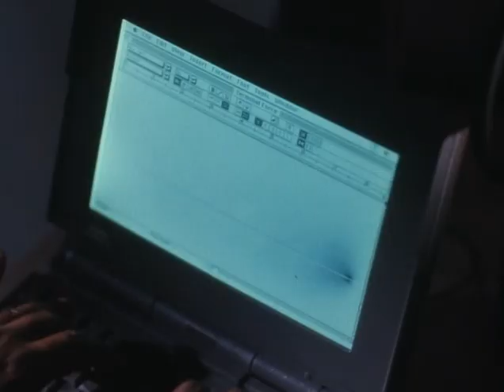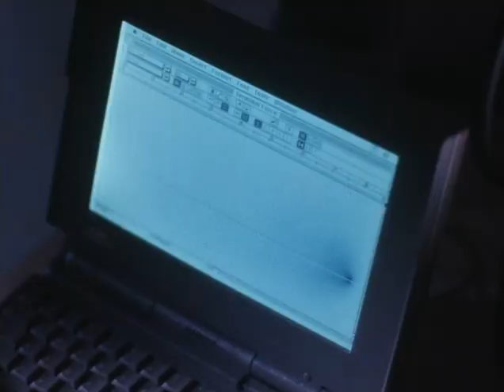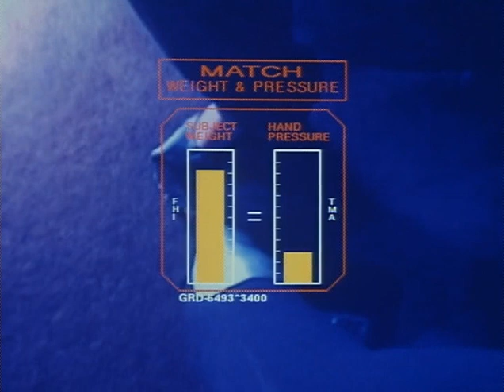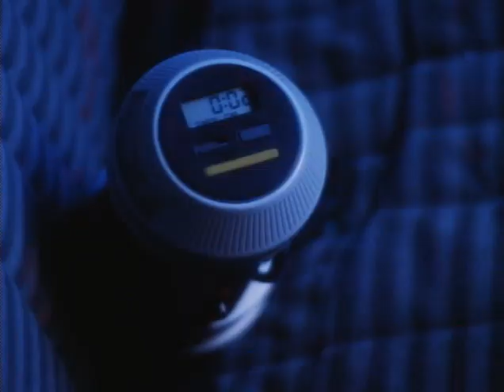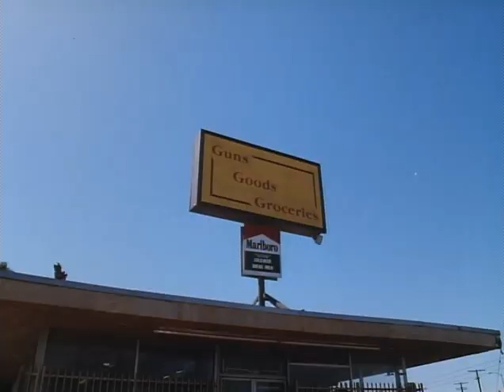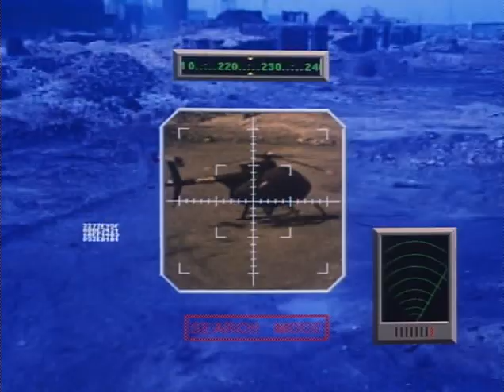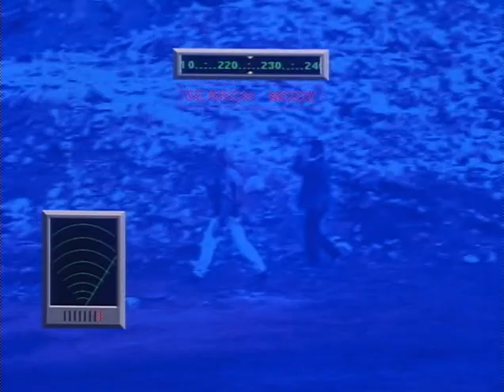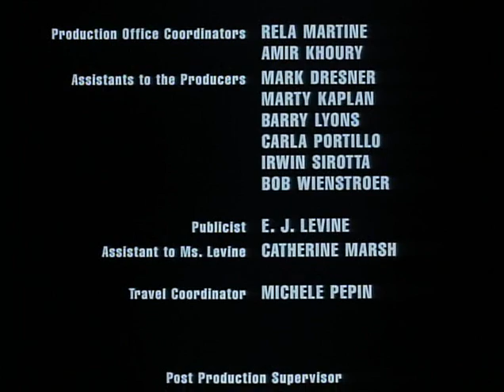T-Force (1994)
In the near future, after a hostage situation goes awry, the last resort option of law enforcement, cybernaut unit T-Force, is ordered to be disassembled. But the robots see this as a "threat to their self-preservation" and go on a killing rampage. It's up to police lieutenant Jack Floyd and one of the cybernauts, who is on the right side of the law, to bring them down.

Director: Richard Pepin
Writers: Joe Hart (as Jacobsen Hart), Lenore Kletter
Cast: Jack Scalia, Evan Lurie, Erin Gray